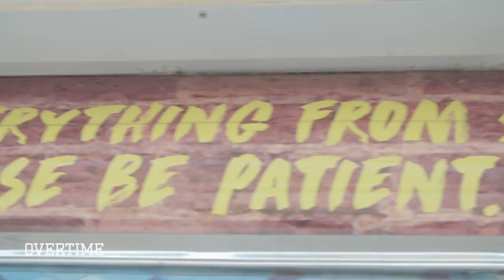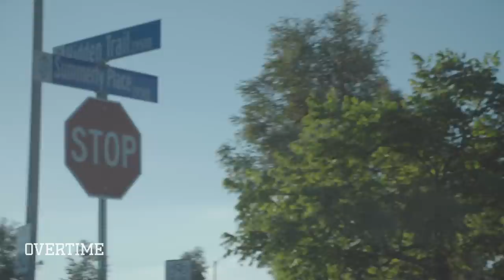"It's About Having MY OWN Path!" Inside 7'0" Jahzare Jackson's Life! Pool Workout, Haircut & More 😱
We linked with our guy Jahzare Jackson out in California to see what his life's been like in quarantine!

Overtime Tae met up with Jah at his crib and they headed to Jah's uncle's spot for a quick haircut. I'm jealous, I STILL haven't gotten a cut since quarantine started...

Anyways, after the cut, Jah headed to Hoop House to get some work in with Ryan Razooky. Jah's been working on his shot, handles, stamina, and more. He's moving CRAZY for a footer. Good luck to anyone tryna guard him next year.

Later, Jah headed to the pool to get a pool workout in. Pool workouts are great because they're low impact and help you stay cool. Def good exercise to add into your mix.

Between all the workouts, you KNOW Jah made some time for tacos too! Watch that vid and see what a Day In The Life with Jah is like!